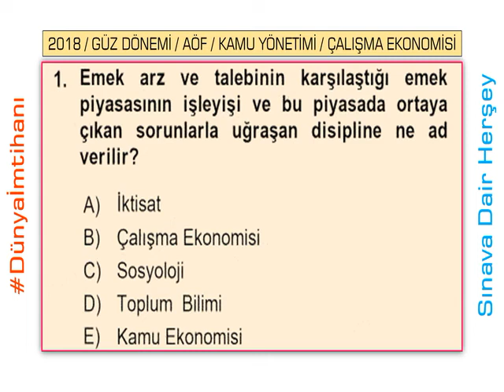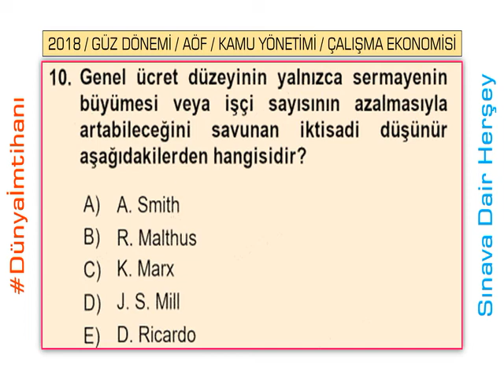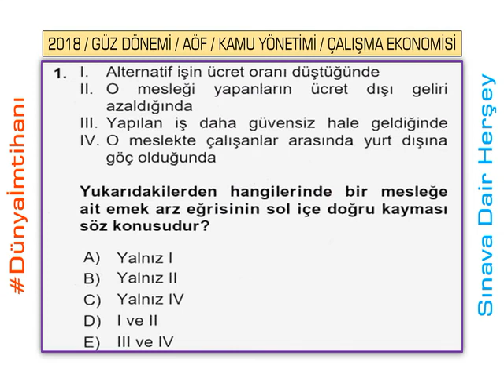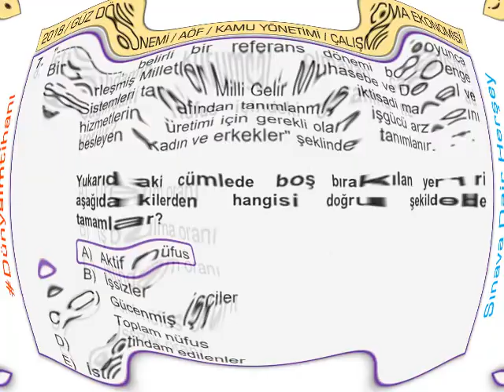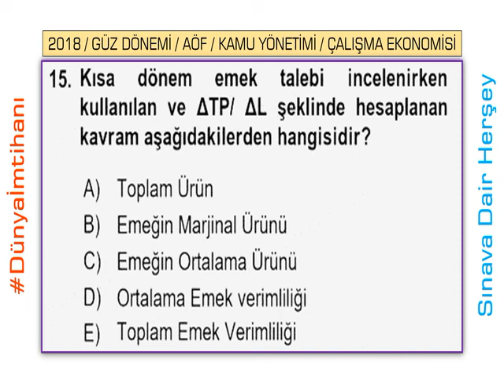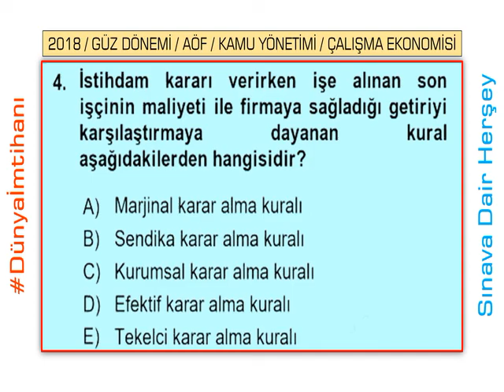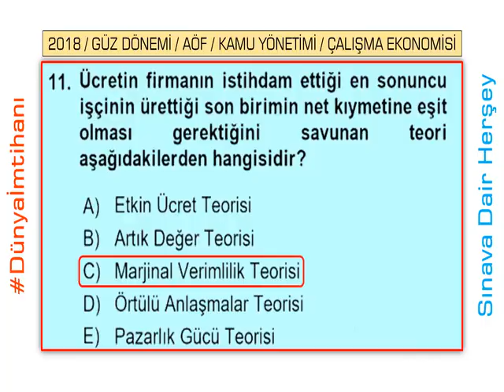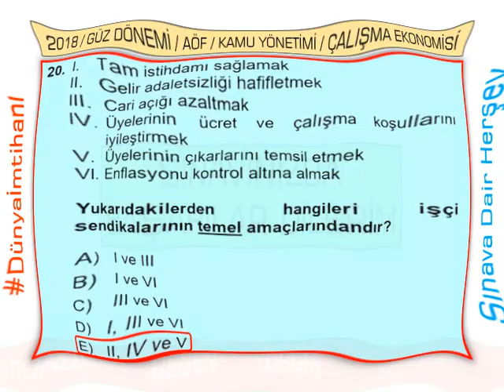2018 / AÖF / 6. YARIYIL / KAMU YÖNETİMİ / ÇALIŞMA EKONOMİSİ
VİDEO İÇERİĞİ:

2018 / GÜZ DÖNEMİ / AÖF / 6. YARIYIL / KAMU YÖNETİMİ / ÇALIŞMA EKONOMİSİ:

1- 3 Ders Sınavı Soruları ve Cevapları: 20 adet

2- Ara Sınavı Soruları ve Cevapları: 20 adet

3- Dönem Sonu Sınavı Soruları ve Cevapları: 20 adet

DİĞER DERSLERİNDE ÇALIŞMALARI DEVAM ETMEKTEDİR BİTTİĞİ ANDAN İTİBAREN YAYINDA OLACAKTIR!

DÜZENLEME / SESLENDİRME VE MONTAJ AŞAMASINDA BİRÇOK SORUNUN FARKLI SINAVLAR OLMASINA RAĞMEN TEKRARDAN BİREBİR OLARAK SORULMUŞ OLDUĞUNU GÖRDÜM SİZLERDE İZLEDİĞİNİZDE BUNUN FARKINA VARACAKSINIZ!